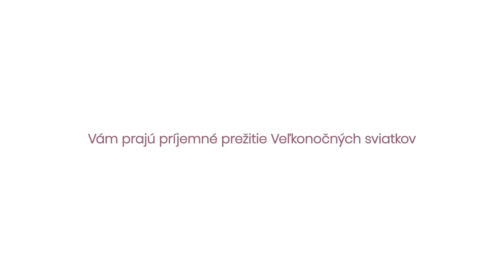Veľkonočné prianie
Prajeme Vám príjemné prežitie Veľkonočných sviatkov. Je nám ľúto, že musíme kvôli karanténe porušiť tradíciu Veľkonočných koncertov, ale zdravie a bezpečnosť sú prvoradé. Tak sme pre vás pripravili aspoň takéto krátke video s prianím a pripomenutím koncertu.